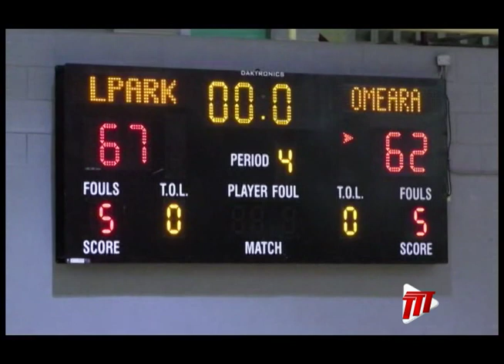SPORT: Lawrence Park Turn Back Knights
In local basketball news, the Lawrence Park Lions trailed for most of the game, but when it mattered most, they got their noses in front and eked out a slim win over O'Meara Knights.

Ruskin Mark has more on the Lions' 67-62 win over O'Meara.